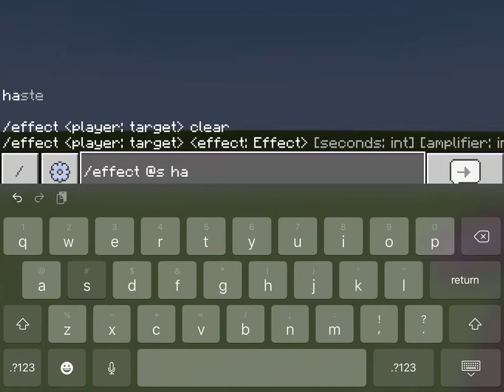How to break the ender dragon egg!